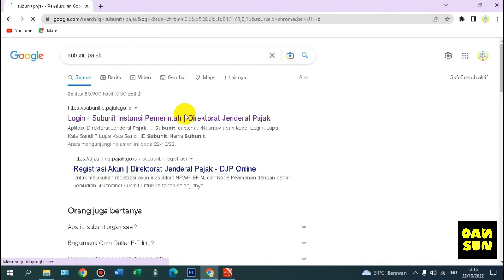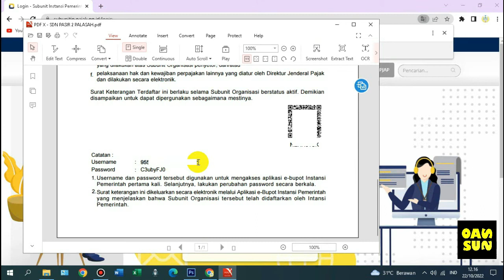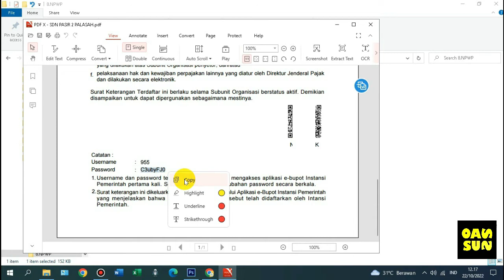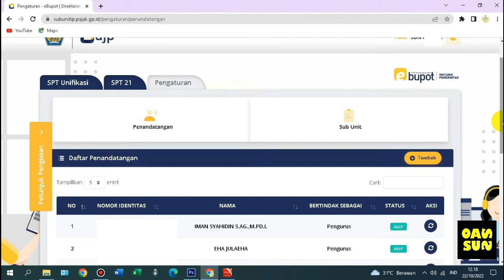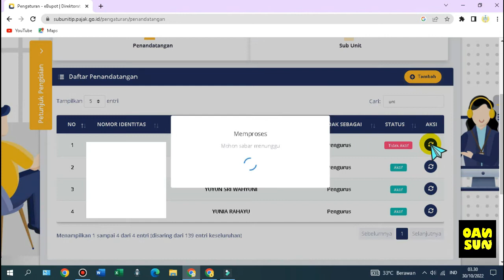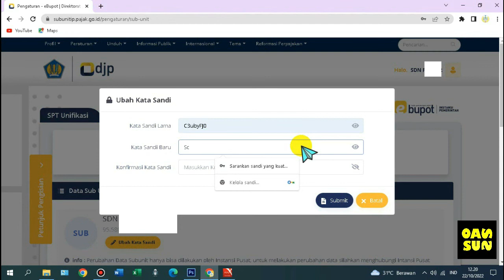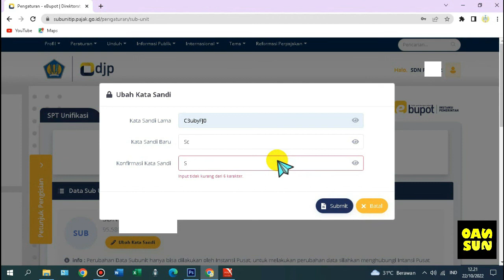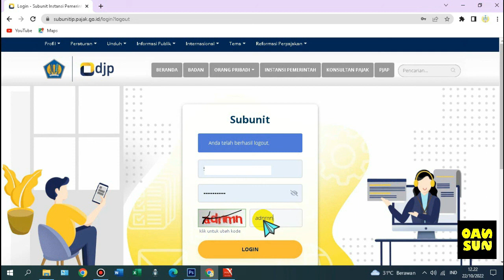Cara Mengubah Password Akun Sub Unit Pajak E-bupot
Video ini adalah berisi tentang Cara Mengubah Password Akun Sub Unit Pajak E-bupot dan cara menambahkan pengurus atau bendahara instansi di e-bupot.